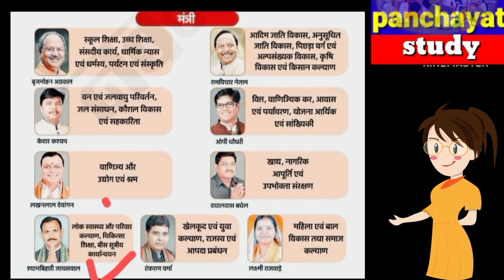cg new cabinet ministers, छत्तीसगढ के नये कैबिनेट मंत्री panchayatstudy #2023-24